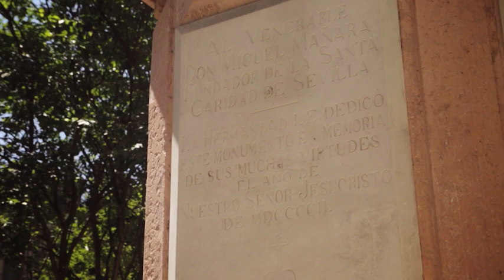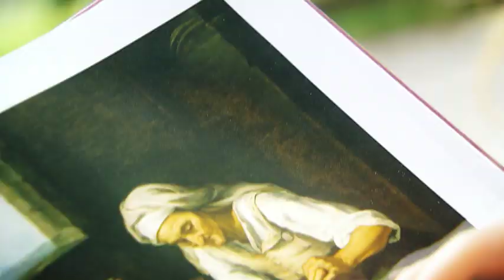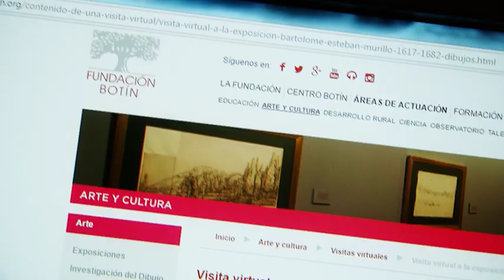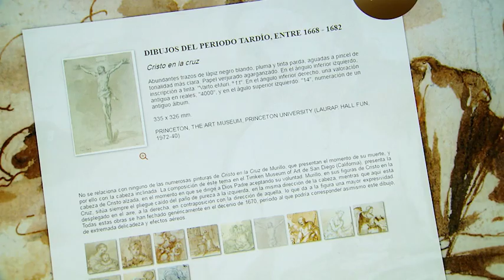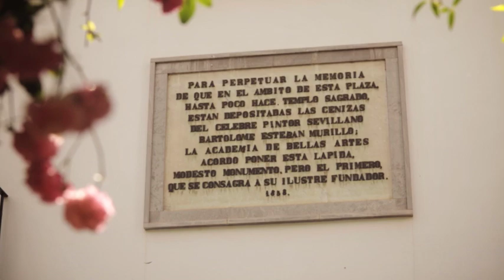Año Murillo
En el IV centenario del nacimiento del pintor sevillano Bartolomé Esteban Murillo, el Ayuntamiento de Sevilla quiere conmemorar su vida y obra, reconocer su figura como embajador del talento y potencial de la ciudad.
En este Año Murillo podremos ver diferentes exposiciones para las que se están restaurando cuadros cedidos por distintos museos europeos. Numerosos espectáculos de teatro, cine, música, danza… Conoceremos rincones y espacios donde el artista sevillano ha dejado su huella.

Participan:
  Alicia Cámara Muñoz catedrática Historia del Arte, UNED
 Javier Portús Pérez jefe del Departamento de Pintura Española hasta 1700, Museo del Prado
 Benito Navarrete Prieto profesor Historia, Universidad Alcalá de Henares